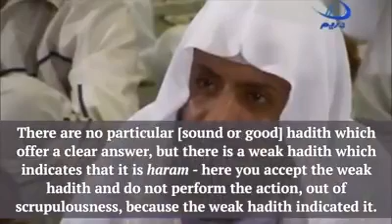Omrah rajab 2016(67)